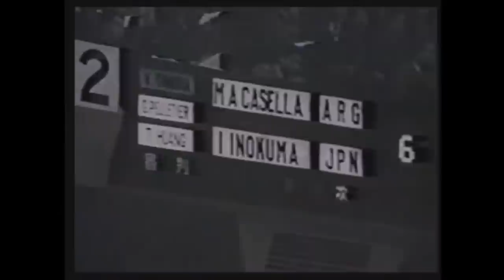Modern Judo's BIGGEST PROBLEM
This video discusses the modern rules of Judo, and Judo as an Olympic sport.